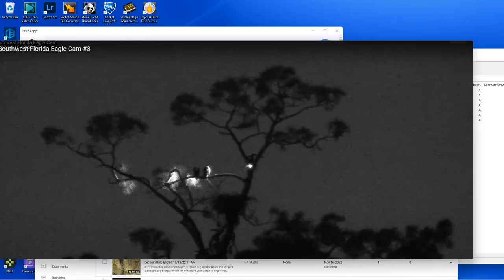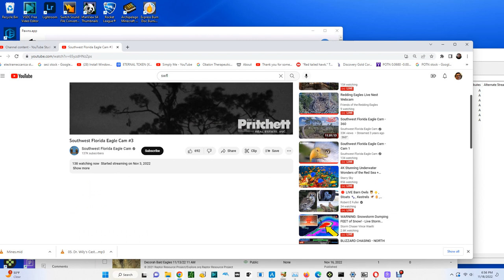SWFL Bald Eagles (Cam 3) 11/18/2022 18:28